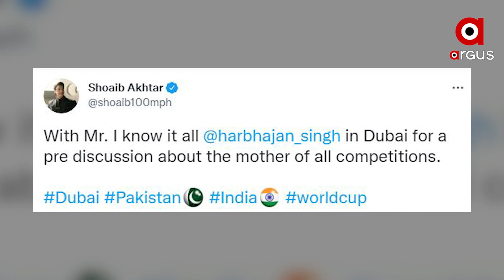ପୁଣି ଥରେ ମୁହାଁମୁହିଁ ହେବାକୁ ଯାଉଛନ୍ତି ଭାରତ-ପାକିସ୍ତାନ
ପୁଣି ଥରେ ମୁହାଁମୁହିଁ ହେବାକୁ ଯାଉଛନ୍ତି ଭାରତ-ପାକିସ୍ତାନ । କିନ୍ତୁ ସୀମାରେ ନୁହେଁ କ୍ରିକେଟ୍ ମଇଦାନରେ । ଆସନ୍ତା ଅକ୍ଟୋବର ୨୪ରେ ଦୁବାଇଠାରେ ଖେଳାଯିବାକୁ ଥିବା ଟି-୨୦ ବିଶ୍ୱକପ୍ ମ୍ୟାଚ୍ ରେ ଭେଟାଭେଟି ହେବେ ଏହି ଦୁଇ ପାରମ୍ପାରିକ ପ୍ରତିଦ୍ୱନ୍ଦୀ । ଏହାକୁ ନେଇ ଆରମ୍ଭ ହୋଇଯାଇଛି ଟ୍ୱିଟର ୱାର ।